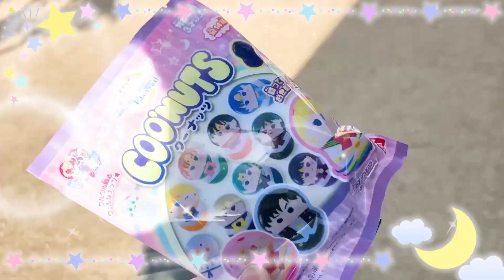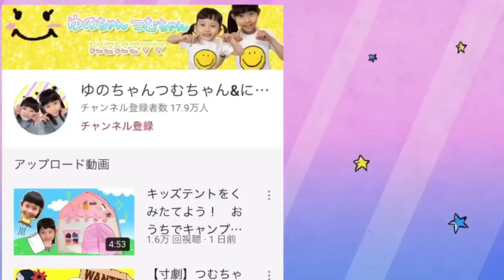【寸劇】えーんえーん！禰󠄀豆子が泣いてる！？ クーナッツがとんでいっちゃった！ 鬼滅の刃ごっこ お外あそび セーラームーンエターナル かくされた 公園 5歳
伊之助の体当たりで禰󠄀豆子が泣いてる！？
え！？クーナッツがとんでいっちゃったんだって！
つむちゃんは禰󠄀豆子のためにクーナッツを探し出すことができるかな？